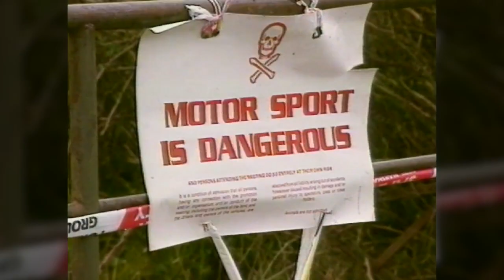1993 Galway Rally | Austin McHale | Kenny McKinstry | Subaru Legacy | Toyota Celica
The tarmac roads of Ireland provide the fastest rally championship in the British Isles and Alan Tyndall's company - Tyndall PR - has for many years provided excellent coverage of the each event for the Irish rally fans.

The Galway and Circuit of Ireland rallies were the first two of the 1993 season, one over the superb stages of the West coast of Ireland and the other now said to be the longest tarmac rally in Europe and of course part of the European Rally Championship. With 90 minutes of action on this one video, it represents fantastic value.